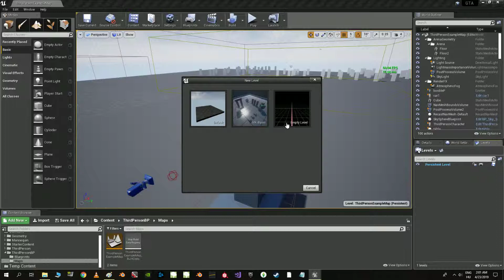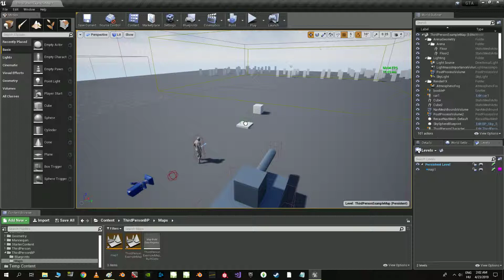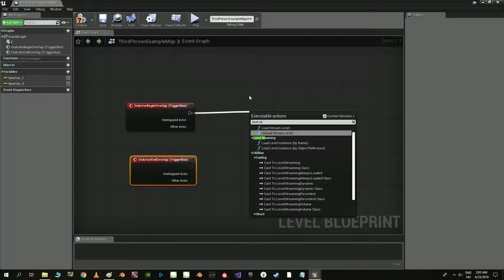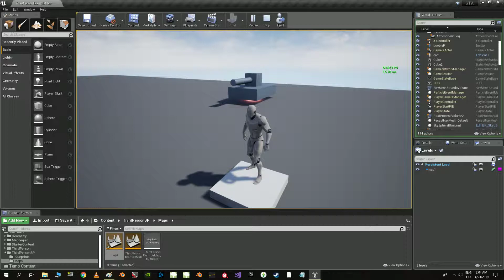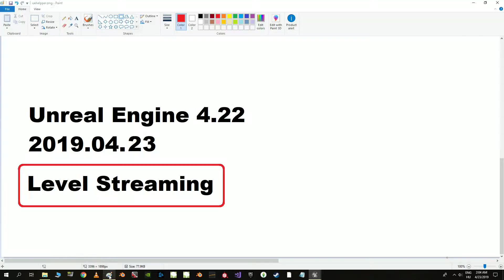Unreal Engine 4 - Level Streaming Tutorial